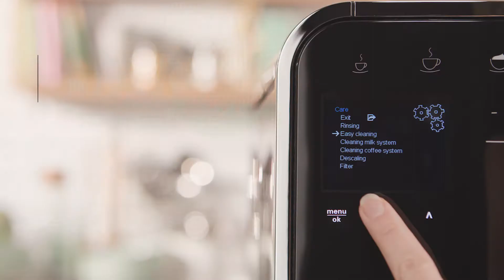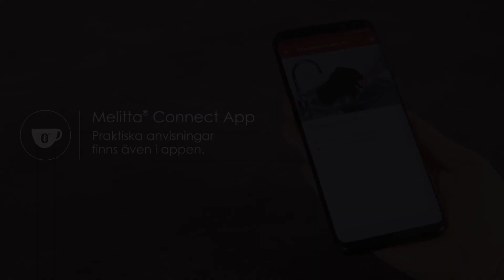Melitta® Barista T Smart® - Rengöring och skötsel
Melitta® Barista T Smart® klarar verkligen av mycket. Den kan till exempel göra 18 olika kaffespecialiteter. Med rätt kaffebönor och enligt originalreceptet eller din egna personliga skapelse. En särskild höjdpunkt: Med appen Melitta® Connect kan du med hjälp av din smartphone styra tillredningen av kaffet och hantera många andra funktioner på ett jätteenkelt sätt.